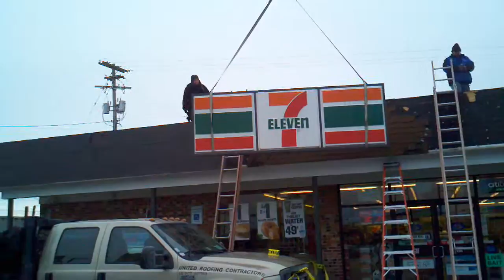Moving the sign